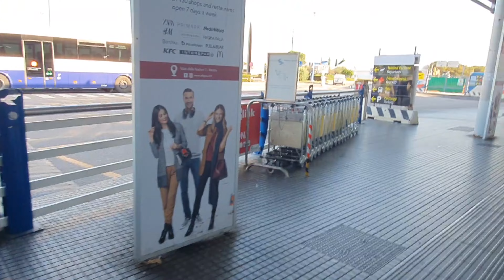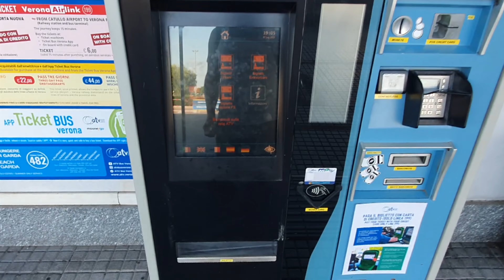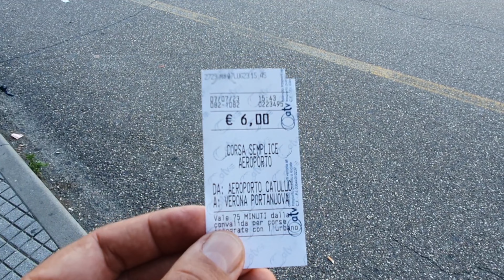Verona Catullo Havalimanı - Şehir Merkezi Ulaşım | Verona Catullo Airport - Centrum Transport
Bu videoda Verona Valerio Catullo Havalimanı'ndan şehir merkezine veya şehir merkezinden Valerio Catullo Havalimanı'na kolay ve ucuza nasıl ulaşabileceğinizi anlatıyorum. Sizler de bu videoyu izleyerek Verona Valerio Catullo Havalimanı'ndan şehir merkezine veya şehir merkezinden Verona Valerio Catullo Havalimanı'na kolay ve ucuza nasıl ulaşabileceğini öğrenmiş olacaksınız.

In this video, I explain how can you easily and cheaply get from Verona Valerio Catullo Airport to the city center or from the city center to Verona Valerio Catullo Airport. By watching this video, you will learn how to reach to the city center from Verona Valerio Catullo Airport or from the city center to Verona Valerio Catullo Airport easily and cheaply.